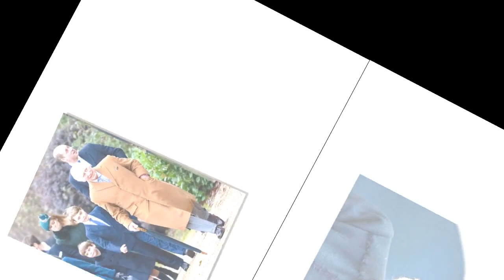Couronnement de Charles III : ce rôle clé que vont jouer les trois petits-fils de Camilla